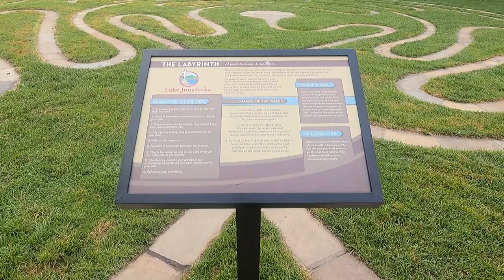Beautiful Lake Junaluska in North Carolina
This is beautiful Lake Junaluska near Maggie Valley North Carolina. This area has a conference center, hotels, and other amenities for Christian or other conferences. Also this area was used for part of the movie Dirty Dancing.